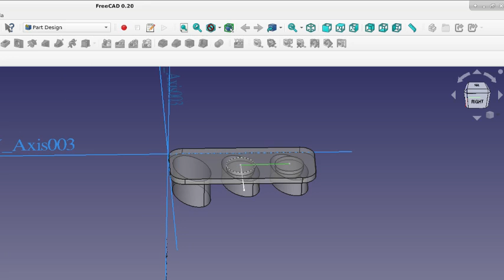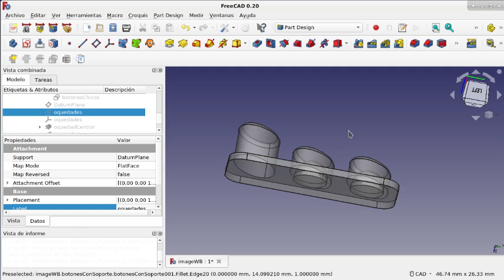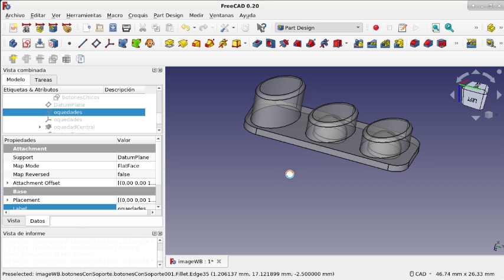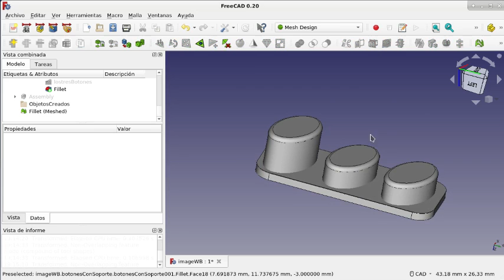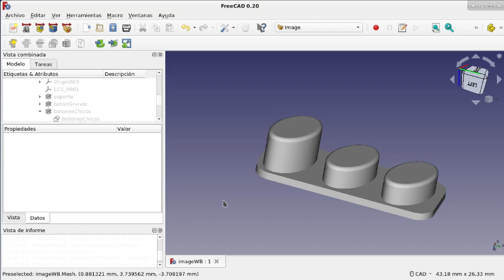FreeCAD: Banco de trabajo Image y un flujo de trabajo(35)